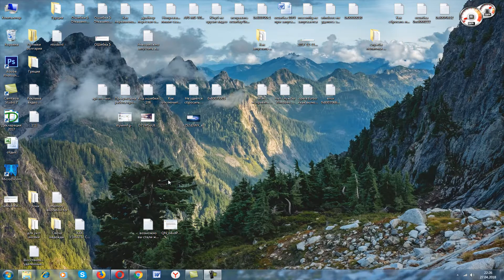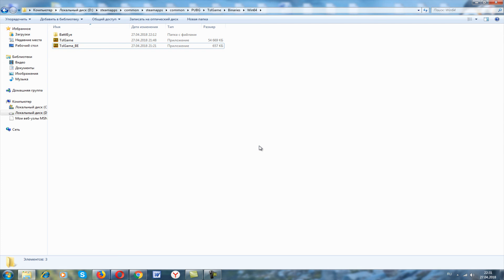Как исправить ошибку Cannot find 'dxgi.dll'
Видеоурок о том, как исправить ошибку "Cannot find 'dxgi.dll'. Please, re-install this application" при запуске игры PUBG.